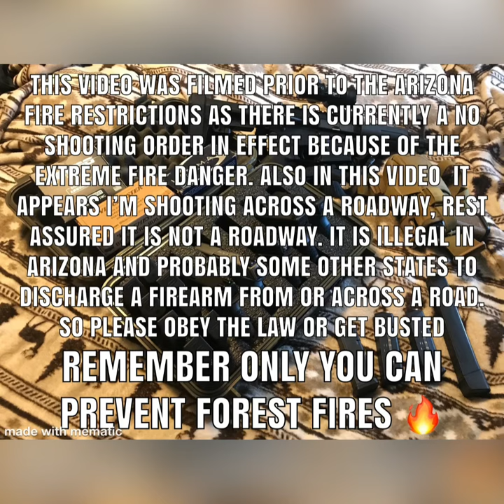Polymer 80 Build Smith & Glockson SD40VE Blue Titanium Frame PF940C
This video was filmed prior to the Arizona fire restrictions as there is currently a no shooting order in effect because of the extreme fire danger. Also in this video  it appears I’m shooting across a roadway, rest assured it is not a roadway. It is illegal in Arizona and probably some other states to discharge a firearm from or across a road. So please obey the law or get busted.

This is the second time test firing this particular Smith & Glockson. As I’m sure everyone will notice, it had two failure to feed. Not sure if it was because of operator error, magazine issue or if I just needed to do a tad more grinding, sanding and polishing. So that’s what happened when I got home. Unable to test it again at this time because of the extreme fire danger in Arizona. A third test fire is in the works when the ban is lifted.